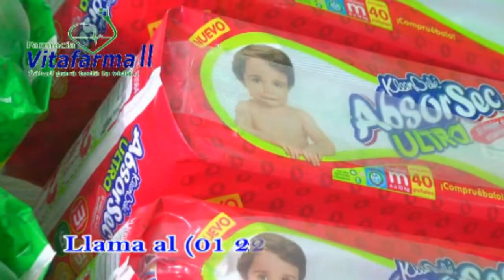Noticias Huejotzingo 8vo DTTO (Lunes 21 de Enero de 2019)